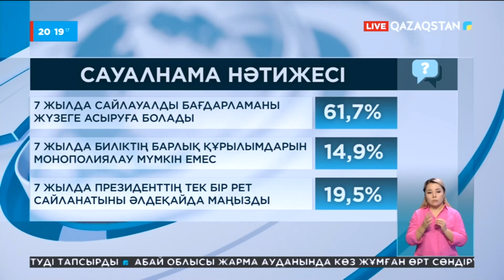Қазақстандықтар Президенттің саяси бастамаларын қолдайды